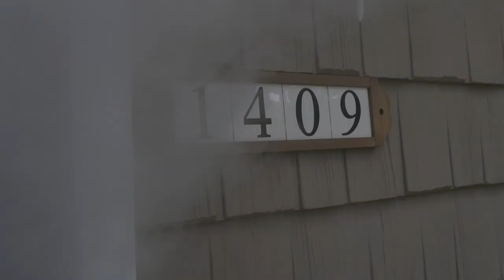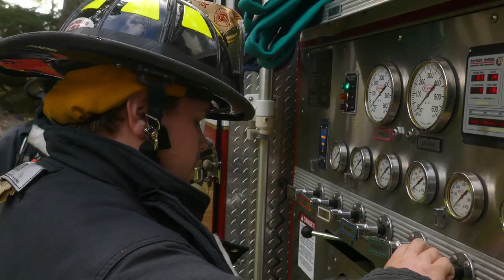MFD Fire Prevention Week, 2020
The Mountainside Fire Department presents fire safety tips for the entire Mountainside, NJ community.
Shot and edited by W. McMeekan